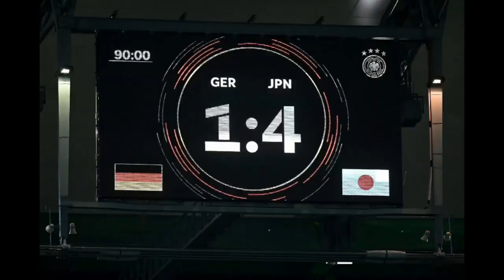GERMANY vs JAPAN 1-4 | Full Match Highlight HD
Enjoy the highlights of Germany vs. Japan from the men's friendly.

Goals: 0:1 Ito (11.), 1:1 Sané (19.), 1:2 Ueda (22.), 1:3 Asano (90.), 1:4 Tanaka (90.+2)

Germany vs japan
japan vs germany
germany vs japan highlights
germany vs japan english commentary
germany vs japan 1-4
japan vs germany 4-1
japan vs germany 2023